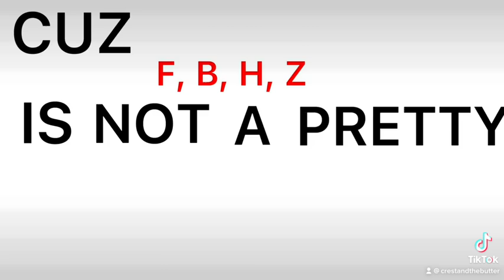The number of the beast edit